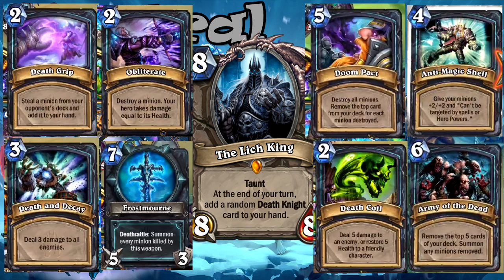Hearthstone - Nejlepší Karty 2 z Knights of the Frozen Throne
Druhá část z představování nejlepších karet z Knights of the Frozen Throne.

Heartstone: Heroes of Warcraft je free-to-play online karetní hra, kterou si může zahrát každý.
Hráč si volí jednu z devíti Warcraft Tříd reprezentovaných epickými hrdiny a poté v jednotlivých kolech
hraje Karty z vlastnoručne sestaveného balíčku ať už Kouzla, Hrdiné zbraně nebo Vyvolává silné miniony aby porazil svého soupeře.